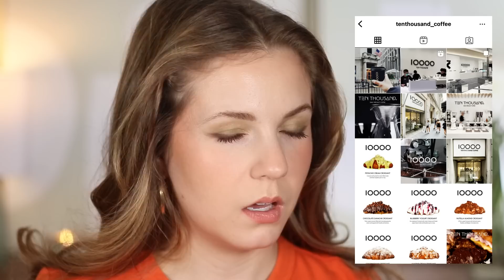Is Natasha Denona leaving Sephora? Brands paying influencers to lie & MORE juicy questions! Q&A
Answering all of your juicy questions!!

PRODUCTS MENTIONED:

Sigma Soft Focus Setting Powder in Vanilla Bean

WHAT I’M WEARING:

Nails: Lottie London

TIME STAMPS:

0:00 intro
0:51 how long did it take you to understand the subway?
3:28 dealing with loud city noise
5:02 Natasha Denona leaving Sephora
5:56 favorite affordable skincare brands?
8:16 brands paying influencers to bash other brands
11:01 getting discouraged while dating
15:30 has your personality changed since starting YouTube?
17:25 best nyc coffee shops